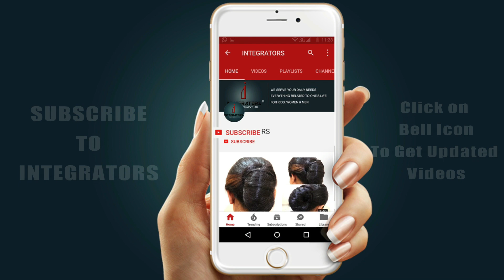Simple Mehndi for Chath Puja | Chhath puja Special Mehndi | Integrators